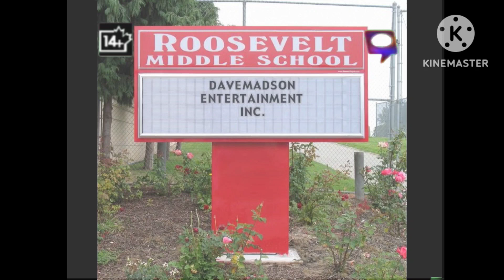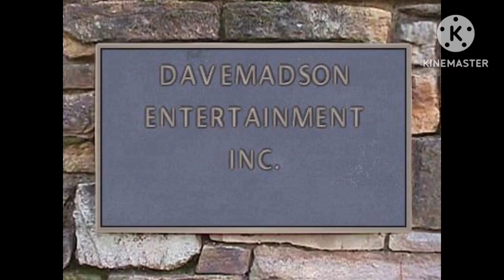TCSFan2020 Network Continuity (August 8th, 2023)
After a brand new episode of Dave and Friends

Credit to @davemadson for the Dave and Friends episode and @BookFan2019 for the Astral Media Bumper